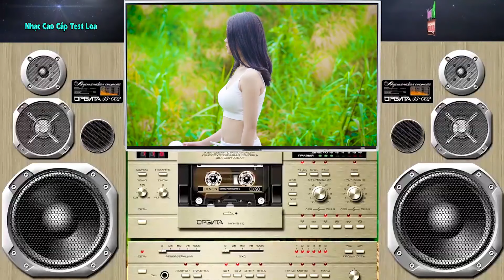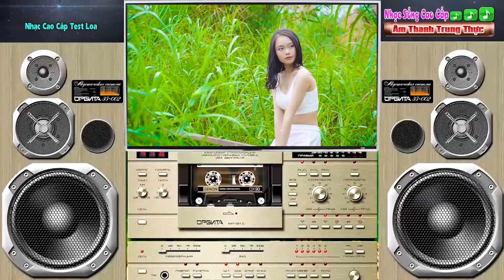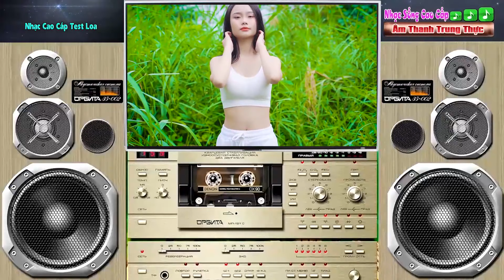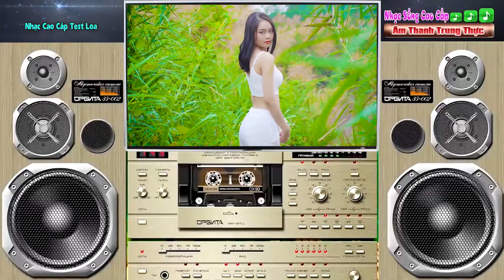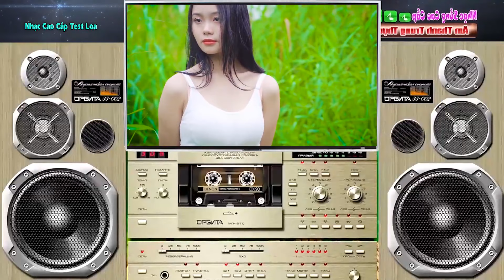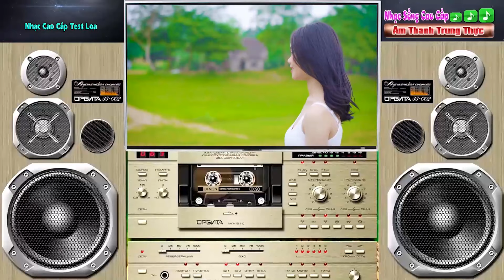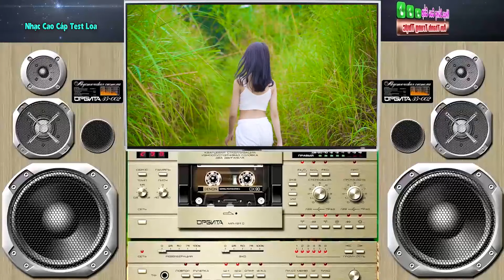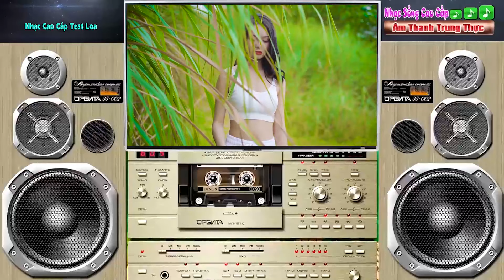Test Dàn Âm Thanh || Disco LK Nhạc Trẻ Thời 7x 8x Âm Thanh Trong Sạch [ Nhạc Sống Cao Cấp ]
►Nhạc Phẩm :  Hòa Tấu Disco
►Mời các bạn cùng thưởng thức những bản nhạc hòa tấu disco liên khúc nhạc trẻ thời 7x 8x cực hay cực sạch và sống động khi mở dàn âm thanh lên, cùng cảm nhận những phút giây thư giãn khi nghe nhạc của nhạc sống cao cấp , mong các bạn hãy ủng hộ cho kênh và nhớ đăng ký kênh nhé !